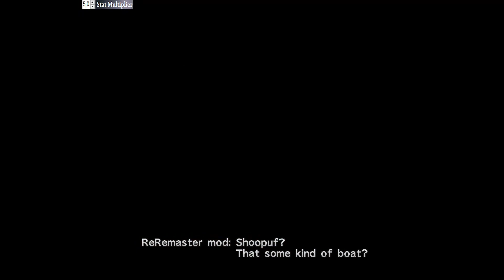FFXHD ReRemaster mod NG+ OSG scaled difficulty (Part 9) NO MIX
This is a new game +, own sphere grid, no mix, scaled difficulty playthrough, using my ReRemaster mod for Final Fantasy X HD remaster on Steam. This mod is an exhaustive graphics upscale using Real-ESRGAN AI, including all visuals in the game. More info and download links are found here:

Google Drive mirror is also available, the links are there too. Relive the experience of FFX, as beautiful as never before. I appreciate any feedback you may have, and I'm around to answer questions or help you out with anything you could need. Feel free to try it out and, if you want, to upload images or videos using it 🙂

This mod was made all by myself with no commercial profit whatsoever, for you all to enjoy. Always share the nexusmods link above, or give me credit. This ambitious project was made reality by me, after all. Have fun!